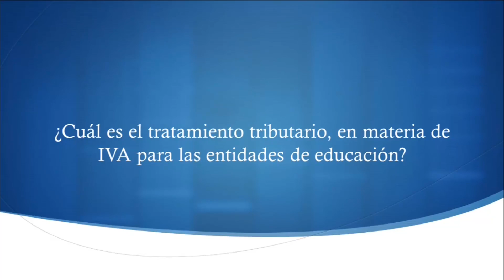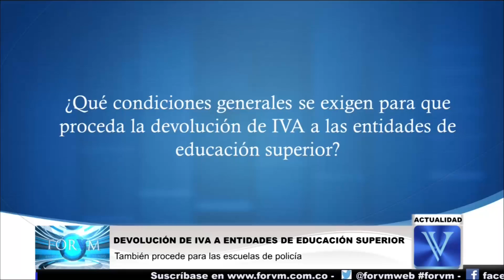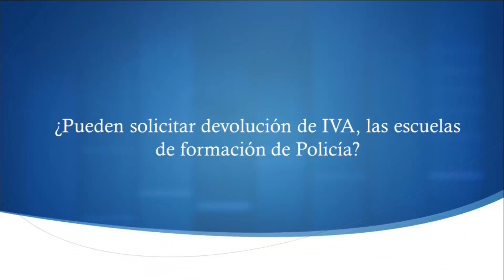Regimen del IVA a entidades de educación superior...ACTUALIDAD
Devolución de IVA a entidades de educación superior, también procede en las escuelas de Policía y demás entidades de educación superior oficial.

Impuesto sobre las ventas, bienes excluidos

1. La Dirección de Impuestos y Aduanas Nacionales, mediante Oficio Nº 057587 del 7 de julio de 2014 aclaró el Oficio Nº 106959 del 30 de diciembre de 2009, respecto del Derecho que le asiste a las escuelas de Policía, acreditadas por el ICFES, a la devolución del IVA.- educación superior

2. ¿Por quienes puede ser solicitada la devolución de saldos a favor en materia del impuestos sobre las ventas?

“ (…) la devolución de saldos a favor originados en la declaración del impuesto sobre las ventas, esta puede ser solicitada por aquellos responsables de los bienes y servicios de que trata el artículo 481 ibídem y por aquellos que hayan sido objeto de retención.”

3. ¿Qué instituciones educativas, no son responsables del IVA?

El articulo 92 de la ley 30 de 1992, nos indica:

“Artículo 92. Las instituciones de educación superior, los colegios de bachillerato y las instituciones de educación no formal, no son responsables del iva.”

“Adicionalmente, las instituciones estatales u oficiales de educación superior tendrán derecho a la devolución del IVA que paguen por los bienes, insumos y servicios que adquieran, mediante liquidaciones periódicas que se realicen en los términos que señale el reglamento.”- educación superior

4. ¿Las instituciones estatales u oficiales de educación superior, tienen derechos a la devolución del IVA?

El artículo 1º del Decreto 2627 de 1993, establece:

Artículo 1°. Devolución del impuesto a las ventas a las instituciones estatales u oficiales de educación superior. las instituciones estatales u oficiales de educación superior tienen derecho a la devolución del impuesto a las ventas que paguen por los bienes, insumos y servicios que adquieran.- educación superior

5. ¿Dónde deben solicitar las instituciones estatales u oficiales de Educación superior la devolución del IVA?

Decreto 2627 de 1993:
“Artículo 3°. Solicitud de devolución del impuesto a las ventas. Las Instituciones Estatales u Oficiales de Educación Superior que tengan derecho a la devolución del impuesto a las Ventas pagado por la adquisición de bienes, insumos y servicios, deberán solicitarla ante la Administración de Impuestos y Aduanas Nacionales que corresponda a su domicilio principal, a más tardar el último día hábil del mes siguiente al vencimiento del bimestre respectivo.”

6. ¿Cuáles son los requisitos exigidos para la solicitud de devolución del IVA, por parte de una institución estatal u oficial de educación superior?

“Artículo 4°. Requisitos de la solicitud de devolución del impuesto a las ventas. La solicitud de devolución del impuesto a las ventas deberá presentarse diligenciando el formato correspondiente y cumplir los siguientes requisitos:”

1. Que se presente en forma personal por el representante legal de la Institución.
2. Que se presente dentro de la oportunidad señalada y en la Administración de Impuestos y Aduanas Nacionales correspondiente.
3. Que se acompañe los siguientes documentos:
a) Certificación del Icfes, en la que se acredite la representación legal de la institución y la calidad de Institución Estatal u Oficial de Educación Superior, cuya fecha de expedición no debe ser superior a seis (6) meses.- educación superior
b) Certificación de Contador Público o Revisor Fiscal

7. Finalmente la Conclusión a la que llega la DIAN, es la siguiente: - educación superior

“(…) tendrán derecho a devolución del IVA en comento, las Escuelas de Policía, acreditadas por el Icfes, que hayan liquidado el impuesto efectivamente pagado, para lo cual deben estar en capacidad de cumplir los requisitos establecidos en el artículo 4° anteriormente citado, caso en el cual deberá adelantar el trámite ante la Dirección Seccional de Impuestos o de Impuestos y Aduanas Nacionales que corresponda a su domicilio principal.

educación superior